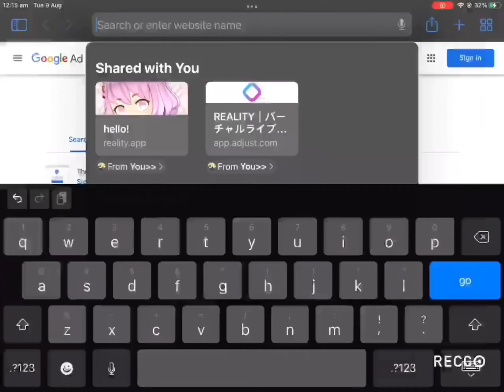“Gacha life eleven stranger things”